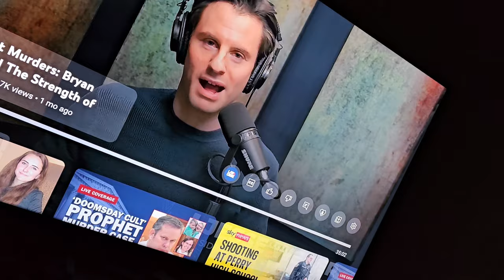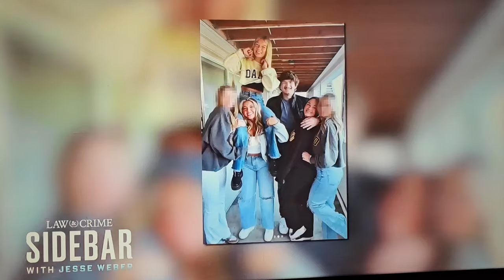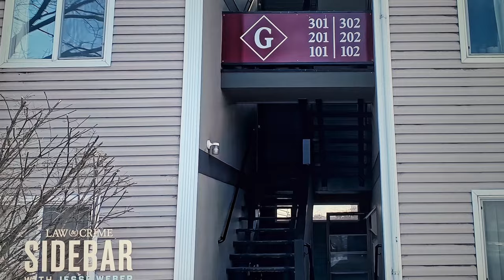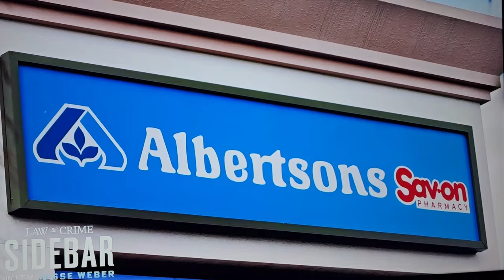Idaho Moscow Murders🔺️Exampel Of POINTS👉 BK IS DEFENCE ATTORNEY TEAM WILL DEFINITELY ARGUE ABOUT